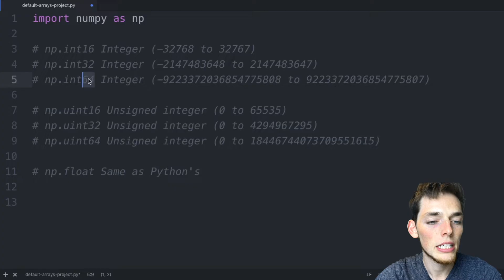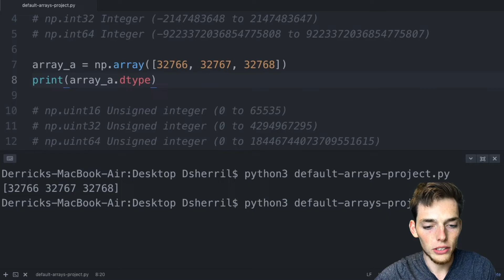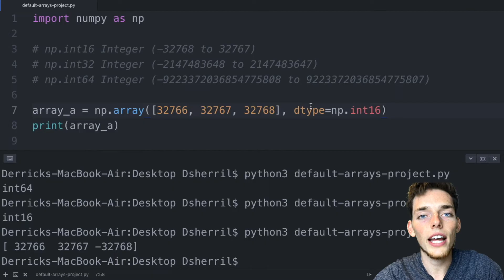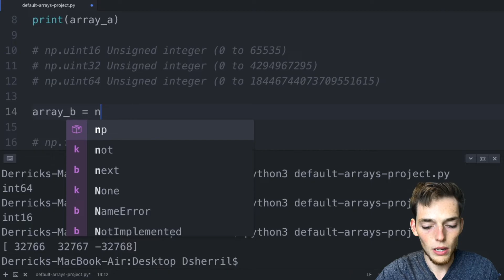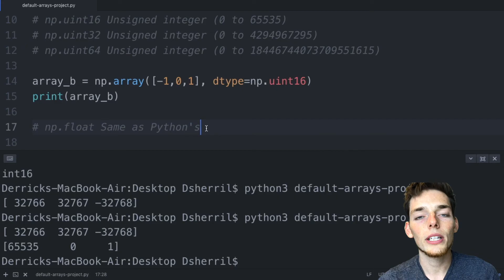Default Arrays Data Types Practice - Learn NumPy Series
We'll continue the series with a brief video talking about NumPy Data Types and their memory allocations.

Thanks so much for all the continued support!! That's so awesome for some guy just making educational python videos. Thanks so much for all the support! You guys rock. Thanks for all the encouragement to keep going.

# Available Data types

# np.int16 Integer (-32768 to 32767)
# np.int32 Integer (-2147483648 to 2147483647)
# np.int64 Integer (-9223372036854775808 to 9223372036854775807)

array_a = np.array([32766, 32767, 32768])

# Checking dtype
print(array_a.dtype)

array_b = np.array([32766, 32767, 32768], dtype=np.int16)
print(array_b)
Overflow of NumPy Data Type (Unexpected Results)
# Argument for using smaller data types outside scope of course

# np.uint16 Unsigned integer (0 to 65535)
# np.uint32 Unsigned integer (0 to 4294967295)
# np.uint64 Unsigned integer (0 to 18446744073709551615)

array_c = np.array([-1,0,1], dtype=np.uint64)
print(array_c)

# np.float64 matches python float

# Other NumPy Data Types:
# np.bool_ (True/False)
# np.complex_ (Complex Numbers)

Packages (& Versions) used in this video:
Python 3.7
NumPy 1.17

Code from this tutorial and all my others can be found on my GitHub: